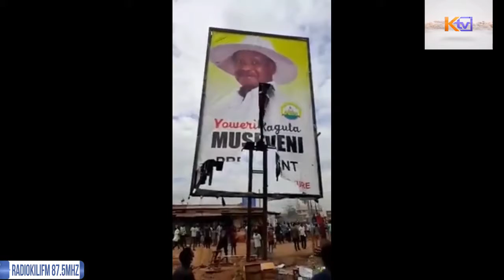MACHAFUKO MABOMU, RISASI VYATAWALA, WANAMTAKA BOBI WINE YADAIWA WATU WAMEUAWA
Waandamanaji wameibuka Jijini Kampala nchini Uganda baada ya Polisi kumkamata Mgombea Urais, Robert Kyagulanyi maarufu Bobi Wine akiwa anaendelea na Kampeni.

Watu kadhaa wamefariki na wengine kujeruhiwa baada ya Polisi kujaribu kuzuia maandamano hayo kwa risasi za moto na mabomu ya machozi.

Waandamanaji waliziba njia na kuchoma matairi mara baada ya kupata taarifa za kukamatwa kwa Bobi Wine, waandamanaji wengine walionekana wakichana picha ya Rais Yoweri Museveni.